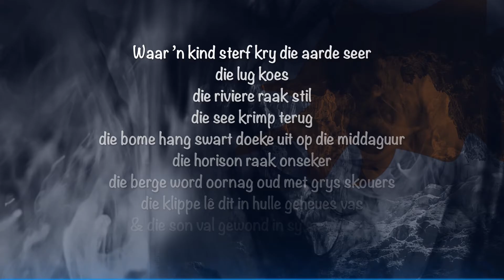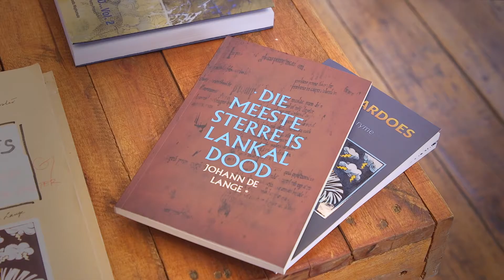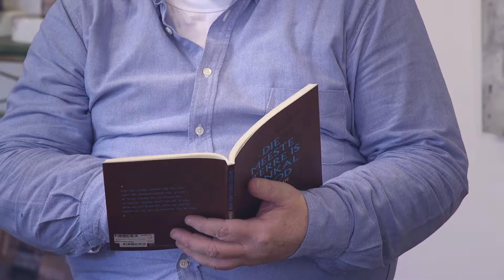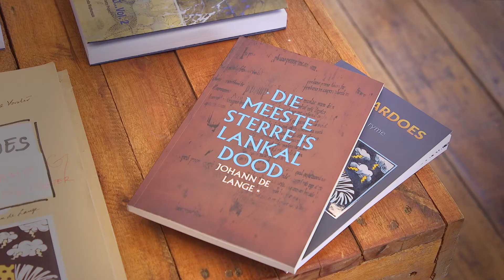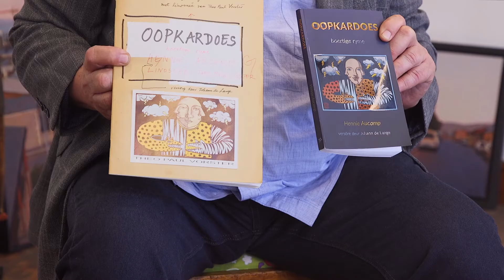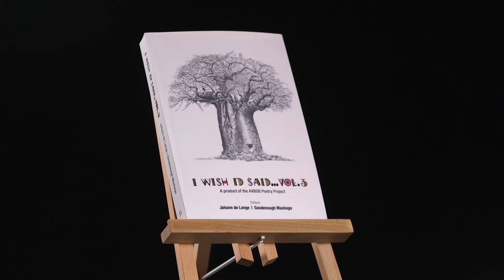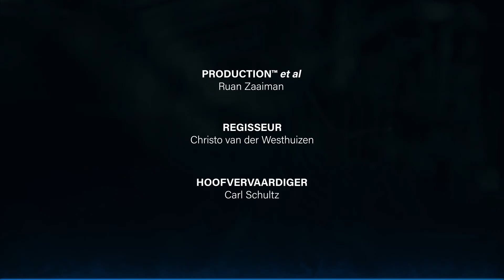Ek wou nog sê...” Seisoen 4 S04E09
Johann de Lange, bekroonde digter en hoofredakteur van die AVBOB Poësiekompetisie, se bloemlesings, “I Wish I'd Said…” I, II en III, is vandeesweek se gas. Hy en Daniel Hugo bespreek sy drie bundels wat vanjaar die lig gesien het, onder andere “Oopkardoes”, ŉ versameling stout verse deur Hennie Aucamp. Joan Hambidge resenseer die “Die waarheid oor duiwe”, die pragdebuutbundel van die ontslape Gisela Ullyatt.